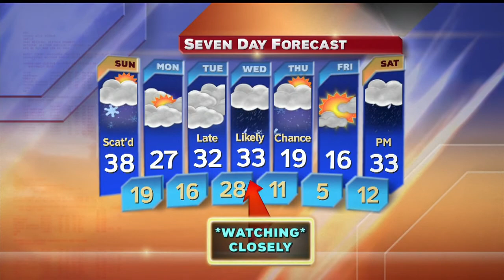First News forecast at 11p